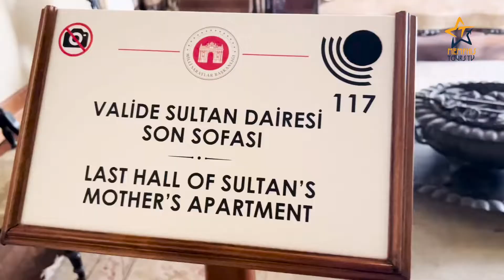قصر دولمة بهجة إسطنبول تركيا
خطوة بخطوة فى اسطنبول .. جولة من داخل قصر السلاطين (قصر دولمة باهجة) على ساحل البوسفور
Dolmabahce Palace Istanbul